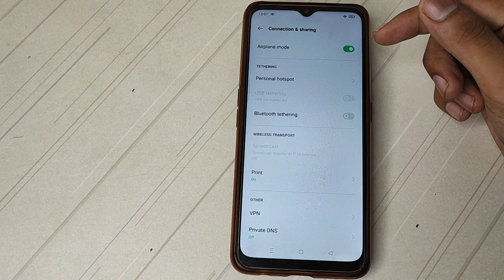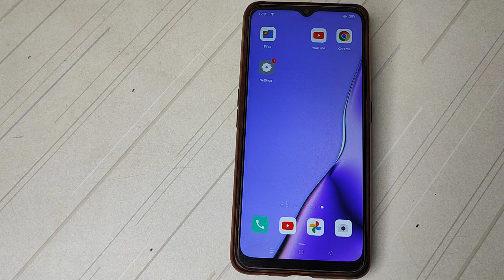How to on Airplane mode Oppo A9 Airplane mode ko kaise on karte hai